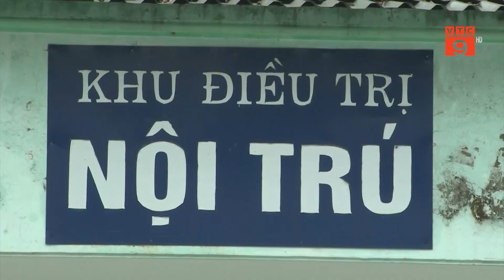HÀ NỘI: NGƯỜI THAM GIA CHỐNG COVID-19 ĐƯỢC PHỤ CẤP 200.000 ĐỒNG/NGÀY I VTC9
VTC9 | HÀ NỘI: NGƯỜI THAM GIA CHỐNG COVID-19 ĐƯỢC PHỤ CẤP 200.000 ĐỒNG/NGÀY  I VTC9